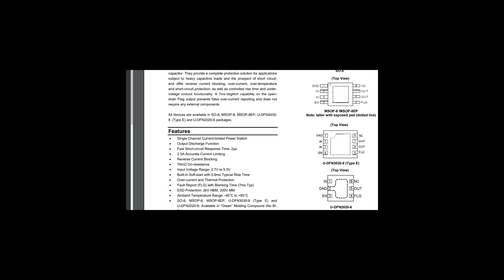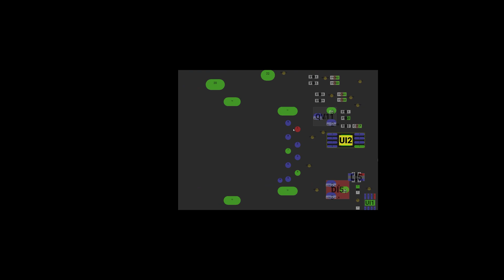USB power IC replacement on Dell Inspiron 5520